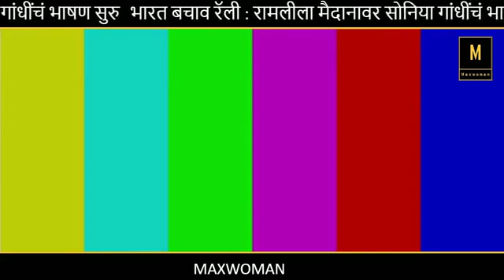सोनिया गांधींची मोदी सरकारवर टीका "आज देश की हालत, अंधेर नगरी चौपट राजा"